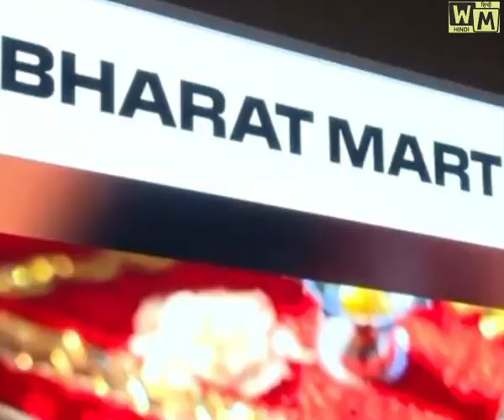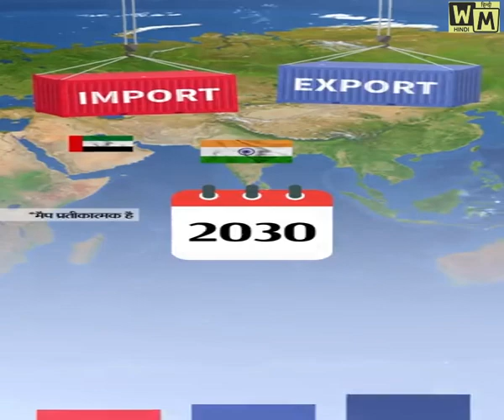भारत की चीन को चुनौती I India's challenge to China I WM Hindi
About this video - India's challenge to China I WM Hindi